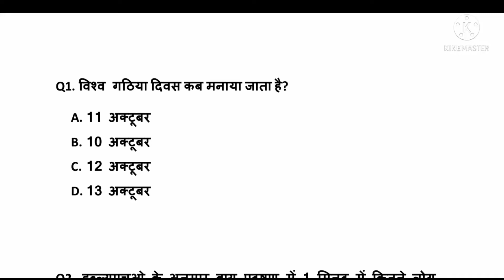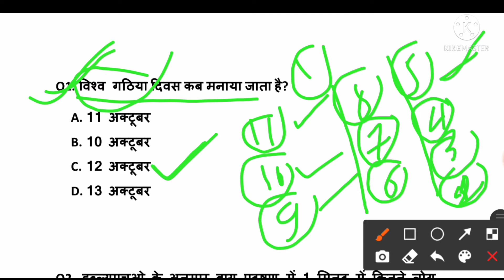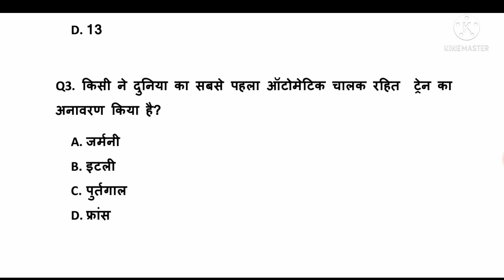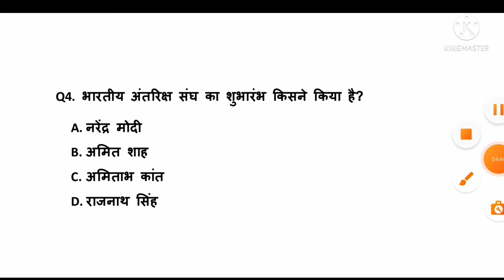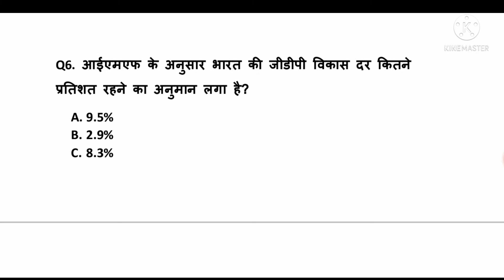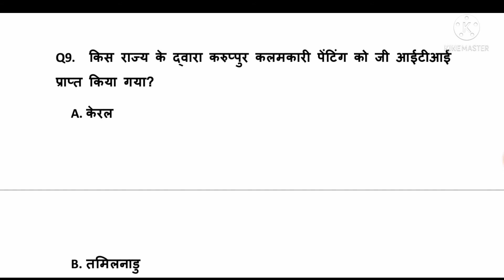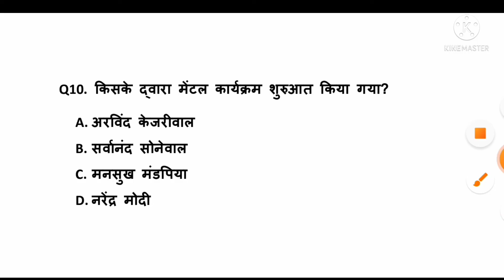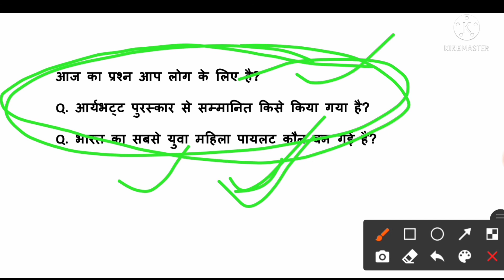Daily Current Affairs| 15 OCT/ Current Affairs 2021/ Current Gk-Bihar पुलिस, Rly, Ssc, Bpsc,SBI #118